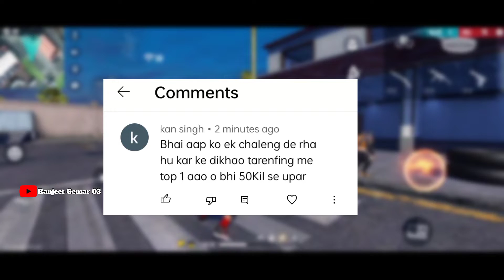Chalenge Vedio 🤔 Tarending Chalenge Vedio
Mha Mukbla Vs Vedio

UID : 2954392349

 DIVICE :  realme Narzo20